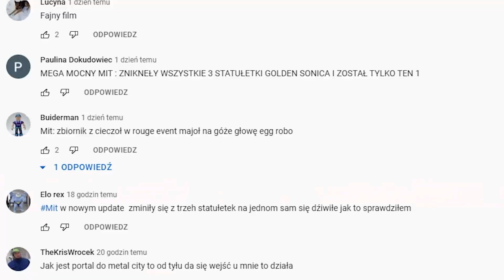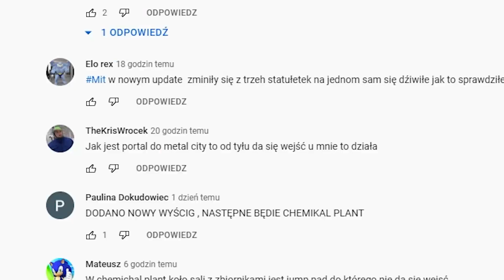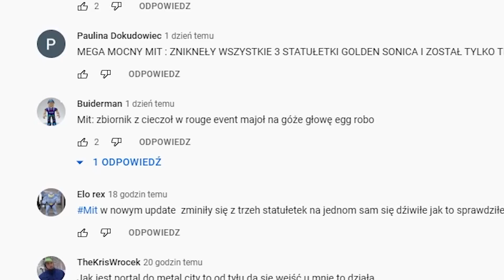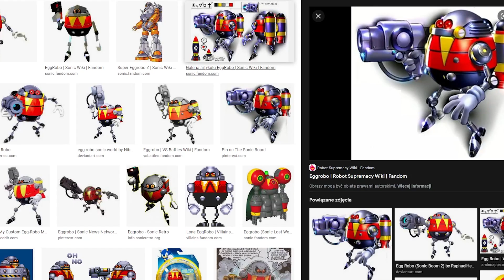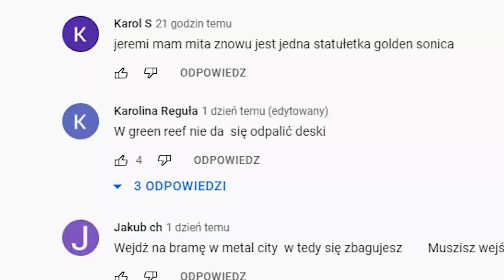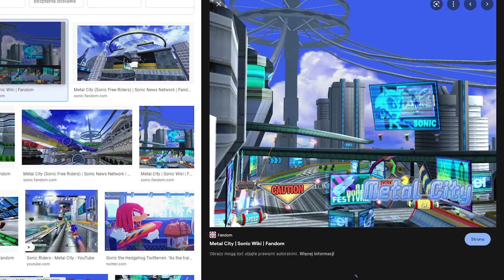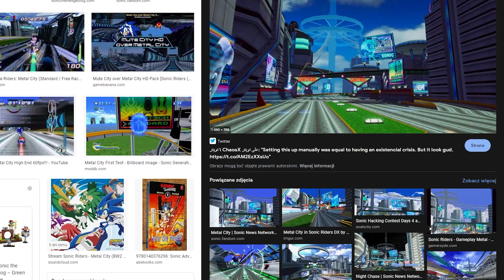METAL CITY W SONIC SPEED SIMULATOR